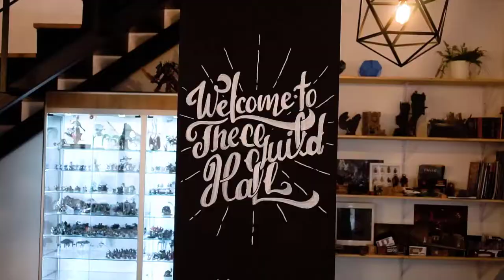The Guild Hall - Cluj-Napoca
The Guild Hall is a board game anticafe, cowork spot and event venue in Cluj-Napoca, the place to be for people who love tabletop games or just simply want to get together with friends, play and have fun.